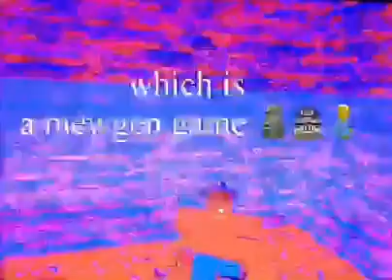i deadas forgot i made this what the scallop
notepad satna claw 🫣
YOUTUBE STOP TURNING MY COMMENTS OFF